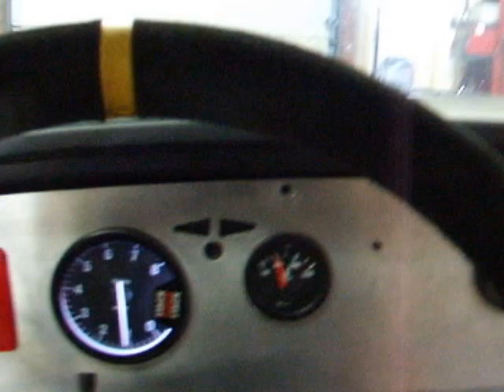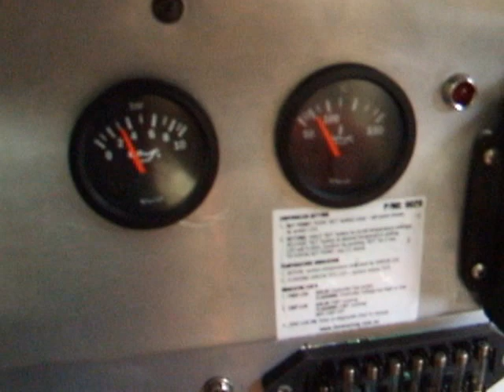RA 23-4AGE weber 45 sous mégajolt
1er essai courbe allumage personnalisée. Rev limiter à 9.000 trs